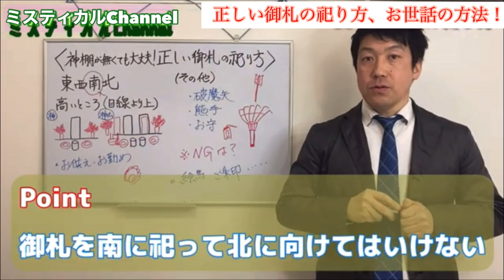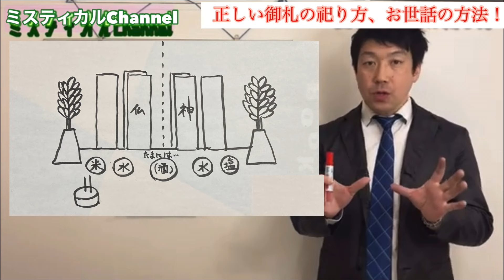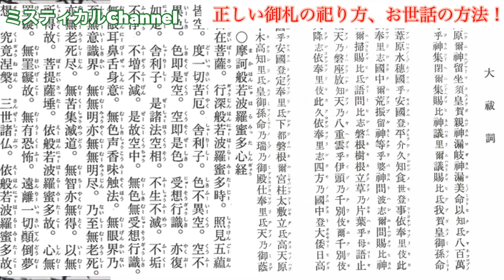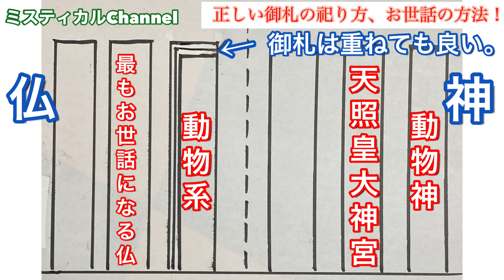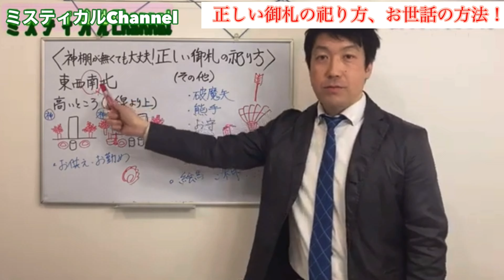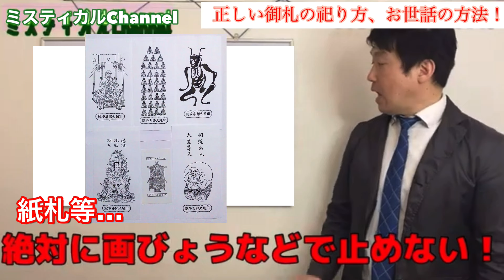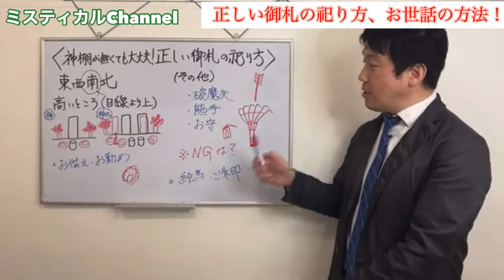【重要】神棚が無くても大丈夫！正しいお札の祀り方〜完全版〜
参拝の時、御祈祷でお札をいただいたり、様々な開運グッズを購入した時に、どうお祀りするのかを簡単に分かり易く解説！そしてご利益をいただく為のお世話の仕方も解説！完全版！！

【モロトゆーき】
・タレント(芸人)他、
・神秘研究家・YouTuber
(「ミスティカルチャンネル」2019.10月〜)
・ライター
(WEB：「ミスティカルライフ」
他、東京ルッチ、マイナビニュースなど。）
・講演会講師・占い師・先達(パワースポット案内)
…など。
現在フリーランス。
元ビッグダディのそっくりさんで「ものまね紅白」「ごきげんよう」「教訓のススメ」他番組多数出演。

引用：
【音楽】